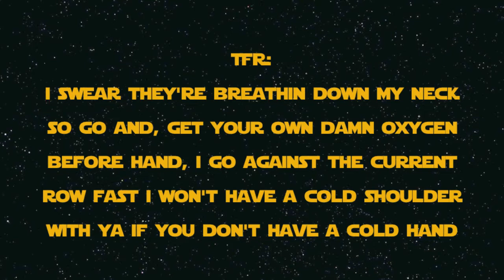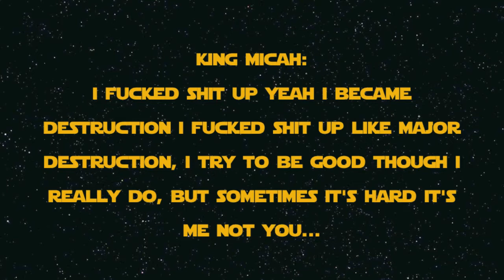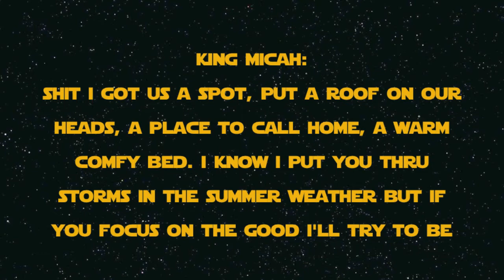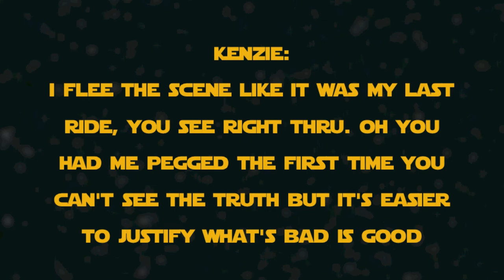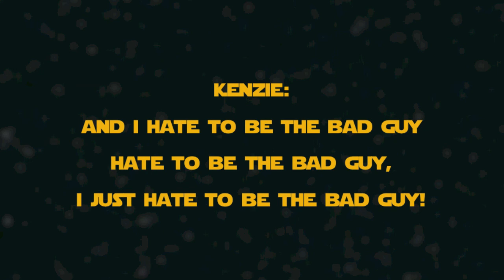Bad Guy - Eminem [remix]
Lyric vid to my remix of Eminem's song "Bad Guy". Verses by TFR and King Micah with vocals by Kenzie Underwood.  Made this with a Darth Vader theme hope you like it! ^_^